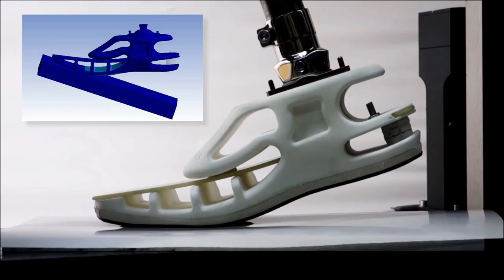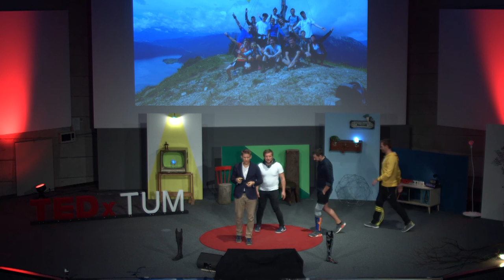The Perfect Fit - Individualized, Fashionable, 3D-printed Prosthetics | Manuel Opitz | TEDxTUM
9 out of 10 people do not get the prosthetic device they need to be mobile. Highly trained experts are needed to design tailor-made, perfectly fitting devices. Unfortunately, there are only a few of these experts out there, which means that tailored prosthetics are expensive and inaccessible for many people. Manuel Opitz tells us how digitalization and 3D printing can help everyone find their perfect prosthetic solution. Combining physical fit, function and fashion increases acceptance of the prosthetic, and consequently, life quality for amputees. Manuel and his colleagues also show that combining forces through teamwork leads to better results. Their goal is to try and find the best solution for everyone, from a 3-year old girl who loves the color pink, to a rock music lover attending music festivals. Manuel Opitz studied Industrial & Bio-Engineering and co-founded Mecuris, a startup with the vision to create personalized prostheses & orthoses with the help of 3D-printing technology and machine learning. Today, Manuel analyzes orthopaedic care processes to unlock digital potential for personalized products with the aid of digital tailoring and additive manufacturing for doctors, technicians and patients alike. This talk was given at a TEDx event using the TED conference format but independently organized by a local community.